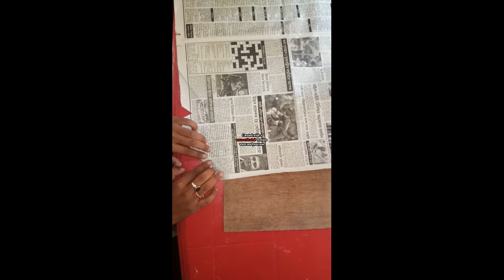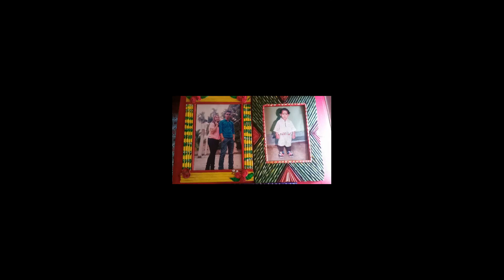Newspaper photoframe in hindi//newspaper photo frame tutorial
Learan to make photo frame with waste materials at home easily